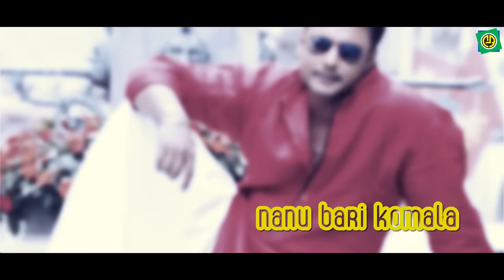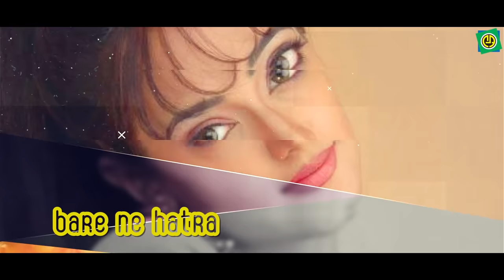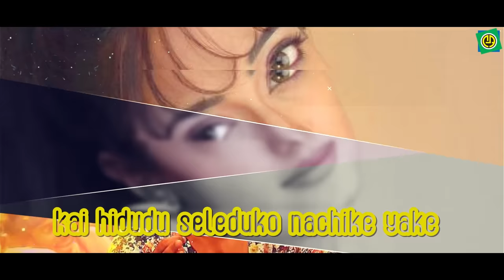Sumne Sumne Thakararu Madtiya | Shastri | Darshan | Manya | Lyrical Video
Shastri is a 2005 Kannada action gangster film written and directed by P. N. Sathya and produced by Anaji Nagaraj in the banner of Namana films. The film stars Darshan and Manya in lead roles. The film has musical score by Sadhu Kokila.

Album   : Shastri
Song    : Sumne Sumne
Singer  : Udit Narayan, Madhuvati
Lyric    : V.Nagendraprasad
Label   : Ashwini audio